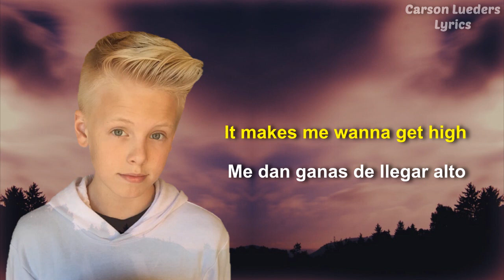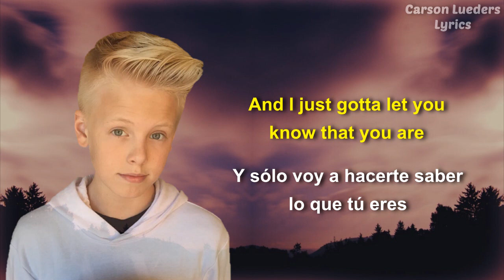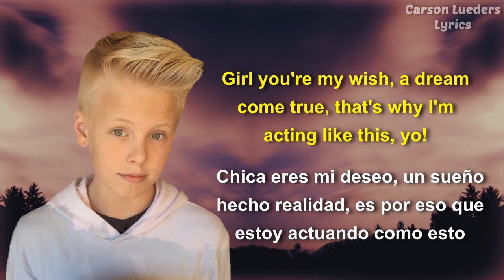Carson Lueders - Crush (Lyrics in English & Spanish) (Español)